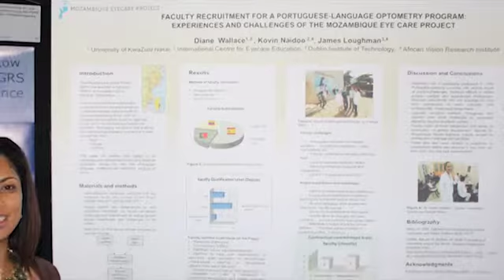Mozambique Eyecare Project- Diane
Photo editing project commissioned to promote the work of DIT PhD candidate and the Mozambique Eyecare Project